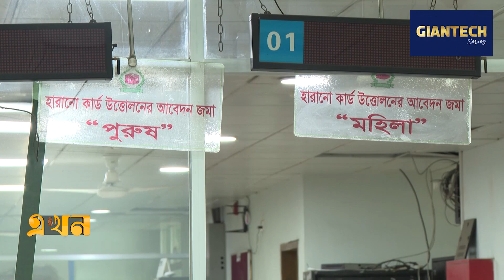১০ দিনে প্রতিবেদন দেয়ার নির্দেশ হাইকোর্টের | NID Hack | Server Hack | Ekhon TV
কারিগরি ত্রুটিতে এনআইডির তথ্য ফাঁস!; ১০ দিনে প্রতিবেদন দেয়ার নির্দেশ হাইকোর্টের | NID Server | Server Hack | Ekhon TV

ওয়েবসাইট থেকে নাগরিক তথ্য ফাঁসের ঘটনাটি সার্ভার হ্যাক বা সাইবার হামলা নয়, বরং কারিগরি ত্রুটি বলে দাবি আইসিটি প্রতিমন্ত্রীর। এদিকে, ঘটনাটির তদন্ত প্রতিবেদন ১০ দিনের মধ্যে দেয়ার নির্দেশ দিয়েছেন উচ্চ আদালত। বিষয়টি নিয়ে কথা বলেন স্বরাষ্ট্রমন্ত্রী এবং জাতীয় পরিচয় নিবন্ধন অনুবিভাগের মহাপরিচালকও।

Our Office Address:
EKHON TV
City Park Lane
19, Hatkhola Road, Wari
Dhaka-1203
Bangladesh